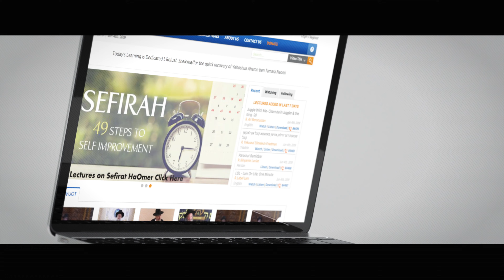Meet Cohort I - Torah Anytime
Learn more about the OU Impact Accelerator